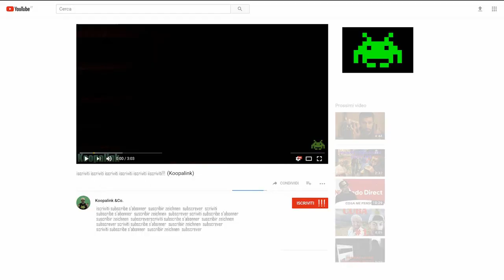Giocato di Super Mario Odyssey Parte 4.1 (Koopalink)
Dopo aver sconfitto il boss dentro la voragine e liberato il deserto dal ghiaccio, ci dirigiamo nel regno del lago, dove  gli scagnozzi di Bowser si sono appropiati di un abito da sposa.
PER ANDARE AL REGNO DELLA SELVA (episodio 4.2)